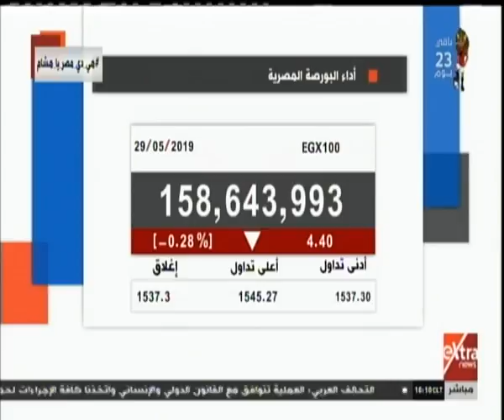مال وأعمال | أداء البورصة المصرية اليوم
مال وأعمال | أداء البورصة المصرية    | 29 مايو 2019